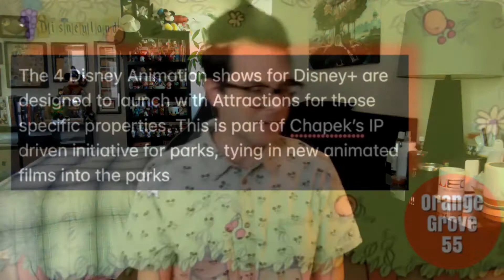More ‘IP’ Coming to Disney Parks?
More ‘IP’ Coming to Disney Parks? Let's Talk About It !!